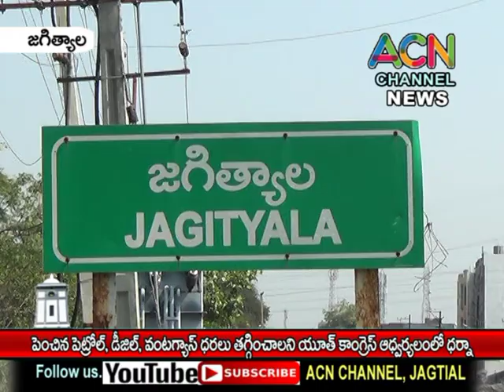జగిత్యాల : పెంచిన పెట్రోల్, డీజిల్, వంట గ్యాస్ ధరలు తగ్గించాలని యూత్ కాంగ్రెస్ ఆధ్వర్యంలో ధర్నా